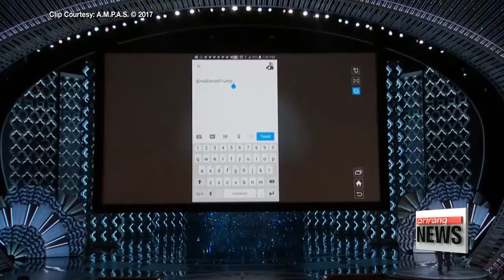89th Academy Awards ceremony covers politics, diversity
Film audiences around the world tuned in on Sunday as Hollywood recognized its finest talent... at the 89th Academy Awards in Los Angeles.
It certainly got political this year, and with a certain high-profile slip-up -- pretty awkward too.
Our Lee Un-shin has the highlights.
The biggest and the most glamorous event in Hollywood, the Academy Awards, had an additional layer to the glitz and glam this year...as politics were in the minds of many attendees.

"I hope some people give us a little something to think about."

The same night on the other side of the nation, President Donald Trump, was hosting the Governors' Ball at the White House.

'So after 4 years, it's been a lot of fun.'

But he was still in the hot seat at the Dolby Theater in Hollywood.
From the opening remarks by the host...

"Some of you will get to come up here on stage and give a speech that the president will tweet about."

To the more serious statements delivered through absence.
Asghar Farhadi, who won the Best Foreign Film category for his work 'The Salesman', chose not to travel to the country to protest a pending executive order forbidding refugees from entering the U.S.
Instead, the Iranian director sent a representative with a powerful statement.

"My absence is out of respect for the people of my country, and those of other 6 nations whom have been disrespected by the inhumane law that bans entry of immigrants to the U.S."

While the crowd may have united under discussions regarding state affairs,...the event still revolved around art and showbiz.

The musical film 'LaLa land' dominated the evening, claiming awards in categories including Best Director and Best Actress.
It also won Best Picture, at least for some seconds, as there was a mix-up in the cards containing the names of the winners, with the actual Best Picture award going to Moonlight.

"This is no joke, Moonlight won the best picture."

'Moonlight' director addressed his astonishment to the equally astonished, yet approving crowd.

"Even in my dreams this could not be true. but to hell with dreams this is real life."

With the biggest award of the event going to an intimate drama of a black man struggling with his sexuality,...as put by Viola Davis, the winner of Best Supporting Actress, the award show was a marking of 'exhuming stories of the ordinary people.'

"We are the only profession that celebrates what it means to live a life."